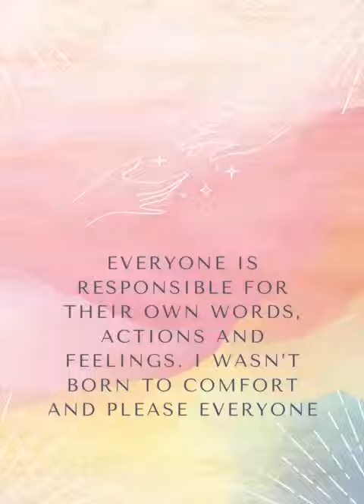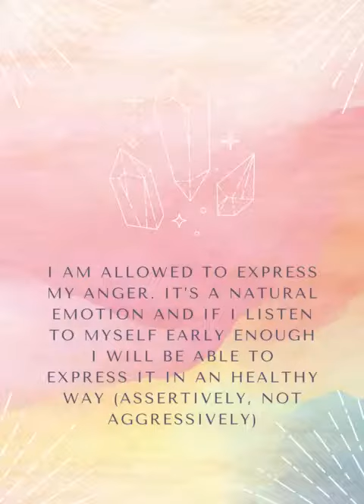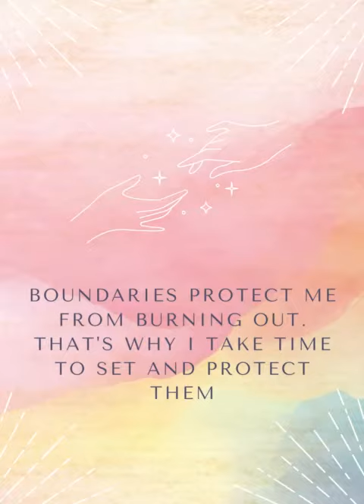Beautiful Boundaries Affirmations - cards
Lovely set of 25 affirmations relating to boundaries: choose a card a day to work with!

Music: Near Dawn by S.A. Karl used under licence from Canva Pro